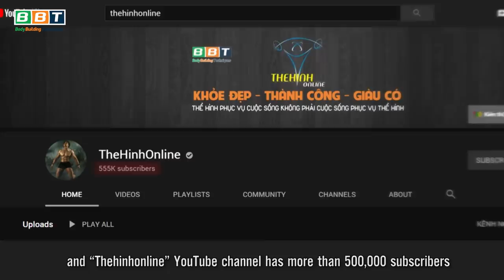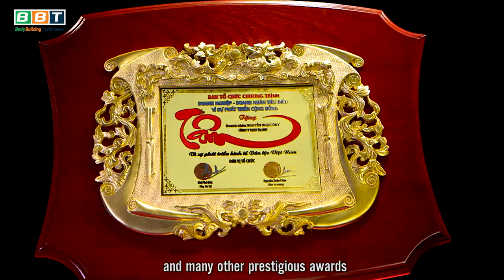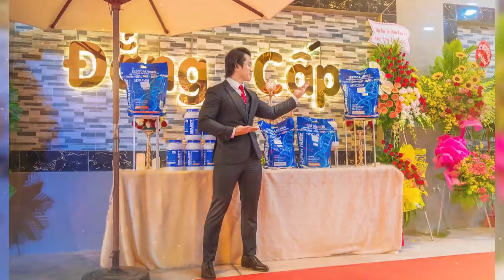BBT - Dựa Vào Đâu Khẳng Định Top 1 Ngành Gym & Supplement Việt Nam?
Với sự bức phá thần kì sau 8 năm thành lập, BBT đã sở hữu 4 toà building hoành tráng toạ lạc đủ 4 hướng đông tây nam bắc của thành phố 13 triệu dân đang sinh sống và làm việc và sở hữu 1 chuỗi Gym Center cao cấp mang thương hiệu THOL với hàng ngàn hội viên tập luyện mỗi ngày.

Địa chỉ:
♦ BBT Hiệp Phú: 10 Trương Văn Thành, phường Hiệp Phú, quận 9, TP HCM
♦ BBT Hiệp Thành: 535 Lê Văn Khương, Hiệp Thành, Quận 12, TP HCM
♦ BBT Quận 7: 102 Lý Phục Man, Phường Bình Thuận, Quận 7, TP HCM